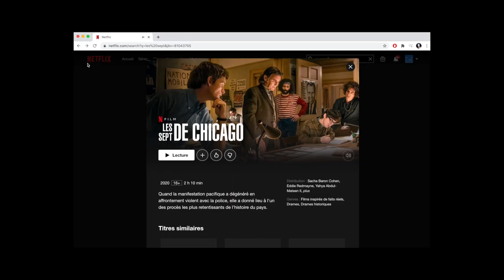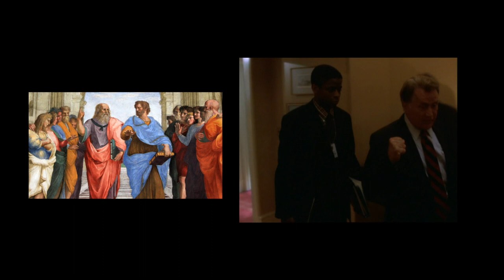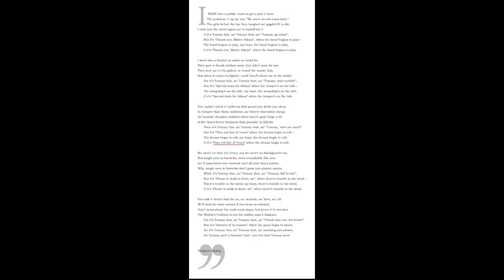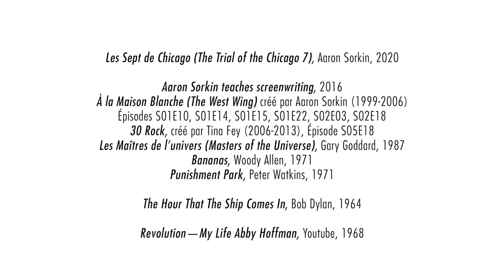7 Minutes de réflexion S04E04 // Les Sept de Chicago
Conception & réalisation Charles Bosson

7 Minutes de réflexion Saison 4 épisode 4 à propos des SEPT DE CHICAGO (The Trial of the Chicago 7) d'Aaron sorkin, 2020.

Crédits complémentaires :
Aaron Sorkin teaches screenwriting, 2016
À la Maison Blanche (The West Wing) créé par Aaron Sorkin (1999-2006)
Épisodes S01E10, S01E14, S01E15, S01E22, S02E03, S02E18
30 Rock S05E18 créé par Tina Fey (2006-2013)
Les Maîtres de l’univers (Masters of the Universe) de Gary Goddard, 1987
Bananas de Woody Allen, 1971
Punishment Park de Peter Watkins, 1971
Bob Dylan « The Hour That The Ship Comes In », 1964
Youtube « Revolution—My Life Abby Hoffman », 1968